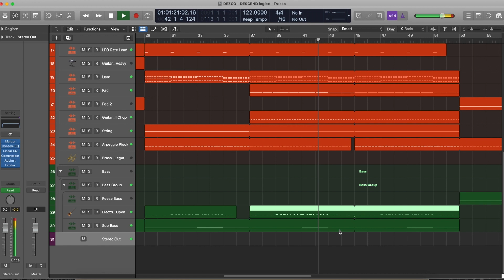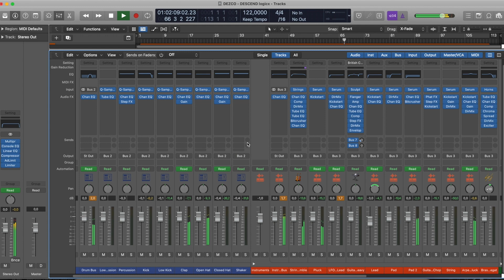DEZKO - DESCEND (Logic Pro Remake)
💻 This is a deconstructed Logic Pro X Remake of "Descend" by DEZKO. The track offers a wealth of knowledge about contemporary Music Production Elements such as Transitions, Drums, Beatmaking, Sub Basses, Mid Basses, Synths, Fx, Song Structure, and Vocals. The package includes samples suitable for beginners and a fully arranged Beat, which has been fully Mixed and Mastered and is ready for you to download and start exploring.

⚙ Template Specifications ⚙

📌Software, DAW: Logic Pro X 10.5.1 (or higher).
📌Song Key: Ab Min
📌Time Length: 3:40